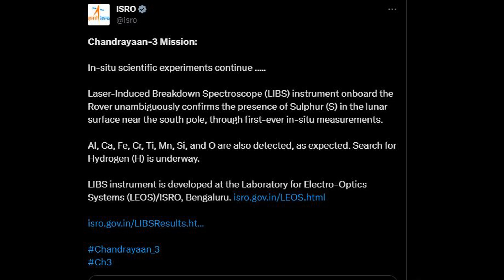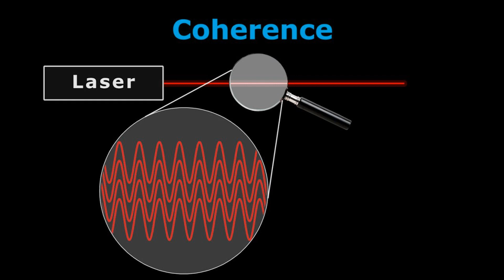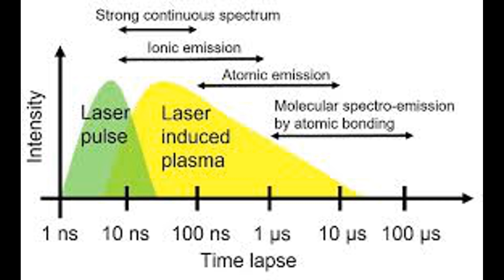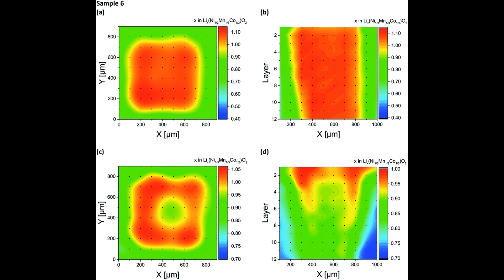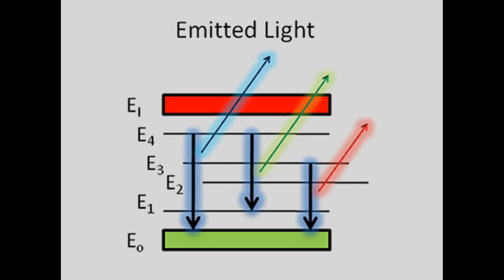Laser Induced Breakdown Spectroscopy! The Nerd's view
Get to know about Laser Induced Breakdown Spectroscopy and its working, one of the payloads of the Pragyaan Rover as part of the mission Chandrayaan 3.